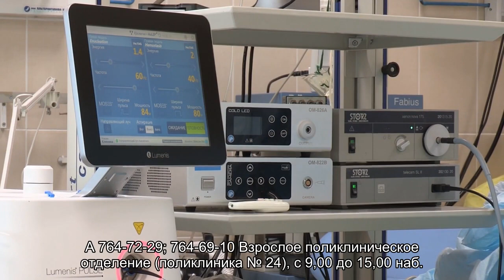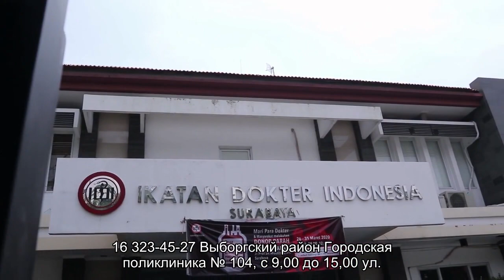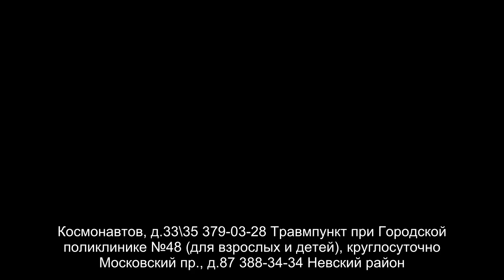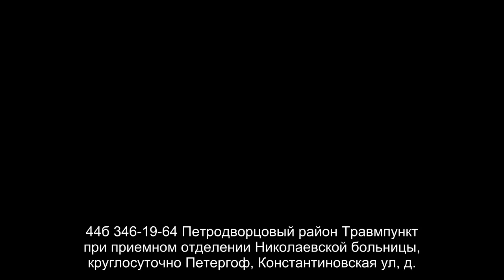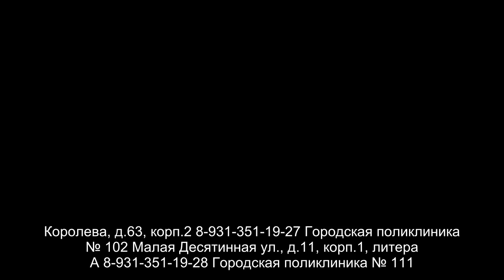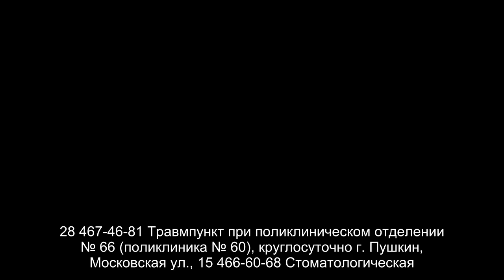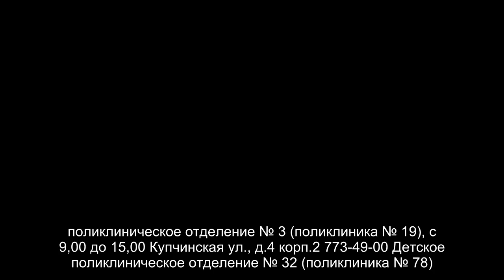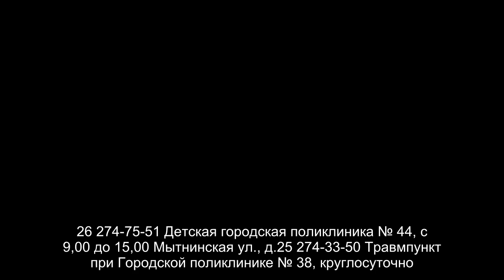Дежурные поликлиники 5 мая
В каждом районе Петербурга во время майских праздников дежурят районные и стоматологические поликлиники, травмпункты, женские консультации, КВД и ПНД, оказывающие амбулаторную неотложную помощь. График их дежурств laquo;Доктор Питерraquo; публикует ежедневно, следите за обновлениями.